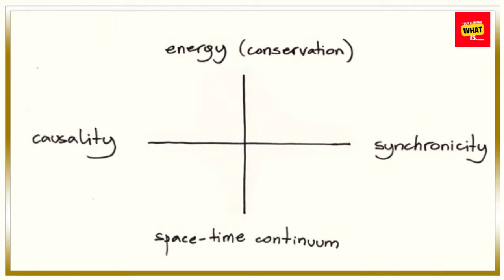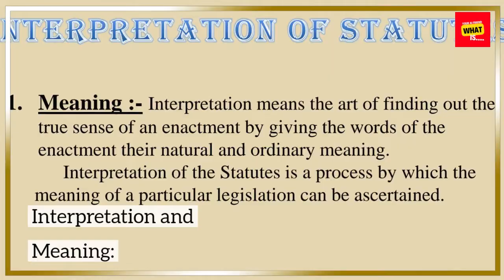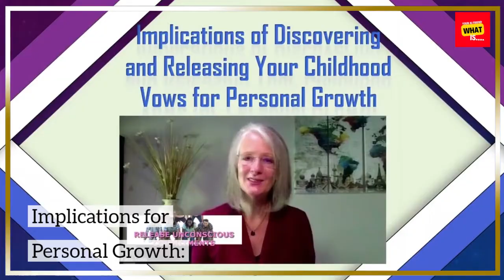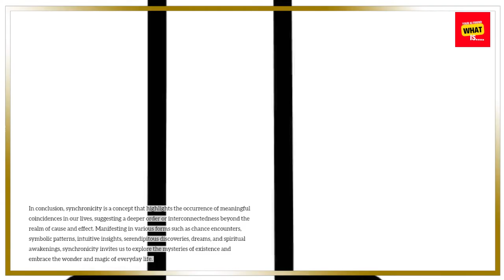What is the concept of synchronicity, and how does it manifest in our lives?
Understand the concept of synchronicity and its occurrences in our lives, revealing meaningful connections beyond mere coincidence